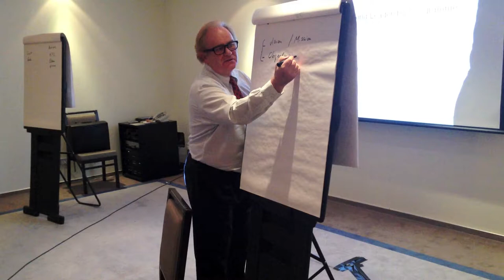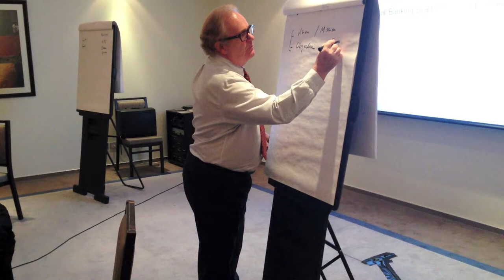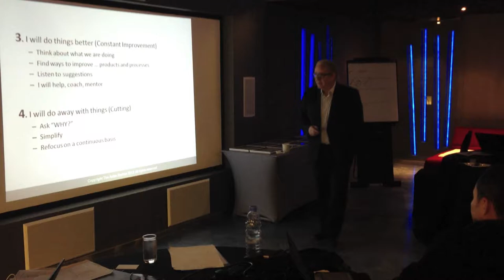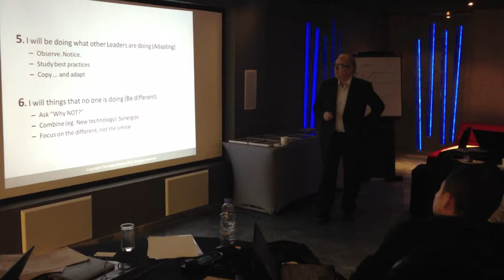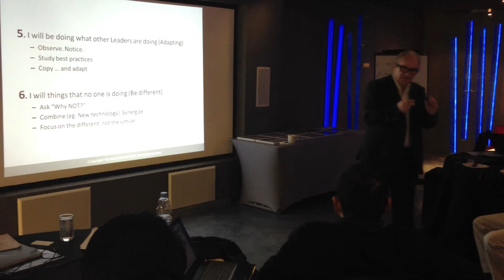Retail Banking Leadership Programme - Meet Philippe Paillart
Philippe Paillart's board and CEO level experience in Asia are especially valuable for this programme. He is the former vice chairman and CEO of DBS Bank Singapore. He was also chairman and CEO of Ford Credit and Ford Financial Services in the US. He was Group Executive Director of Standard Chartered Bank, in charge of global retail banking as well as Group Strategy. He pioneered the global personal banking in Citibank. He also served on the boards of BPI Philippines, Kwon-Ong Bank, Dao Heng Bank, MasterCard, Visa amongst others. He brings considerable mentorship to participants of this programme.